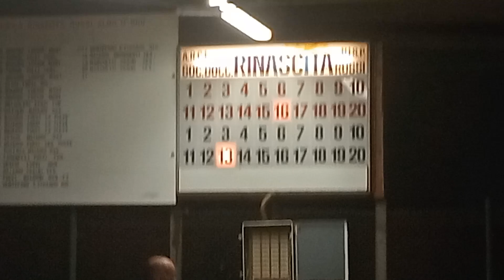18R 13V VID20230909210739